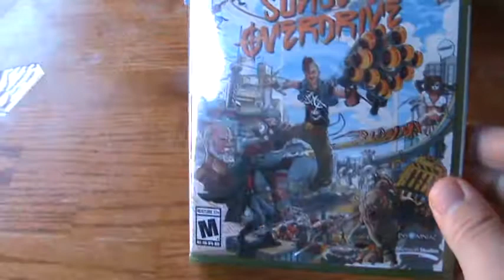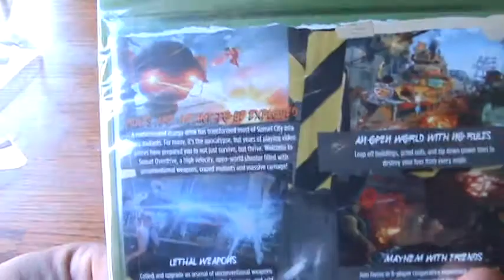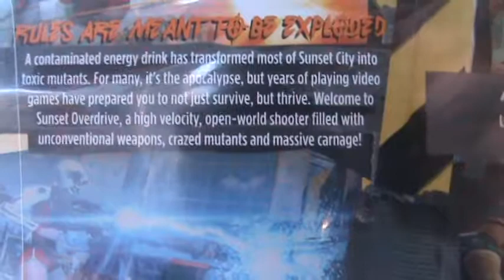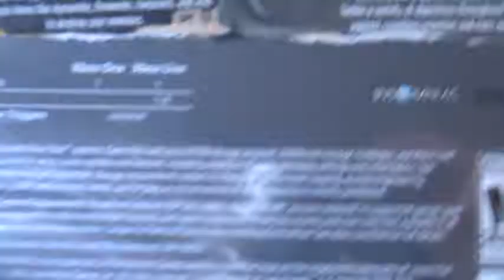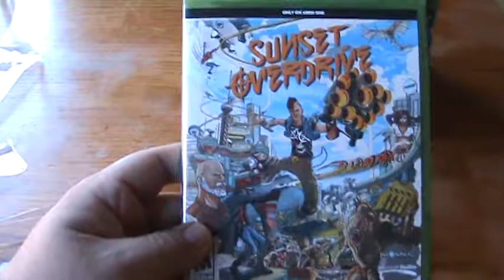Sunset Overdrive Xbox One Unboxing